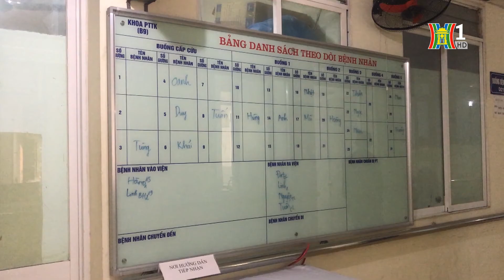Điều tra vụ chủ nhà chém trọng thương kẻ gian đột nhập tại Bắc Từ Liêm | Nhật ký 141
Nhật ký 141 | Điều tra vụ chủ nhà chém trọng thương kẻ gian đột nhập tại Bắc Từ Liêm | An ninh ngày mới